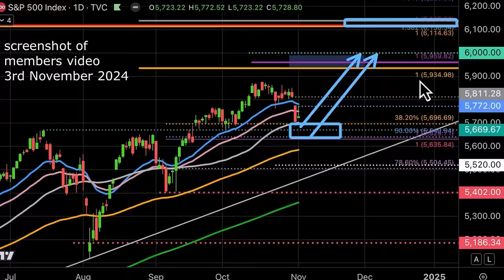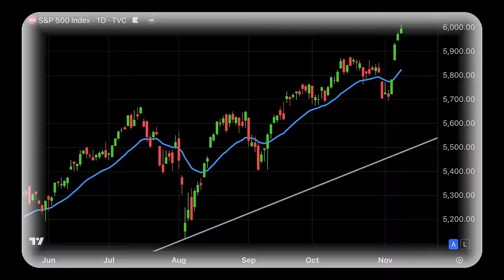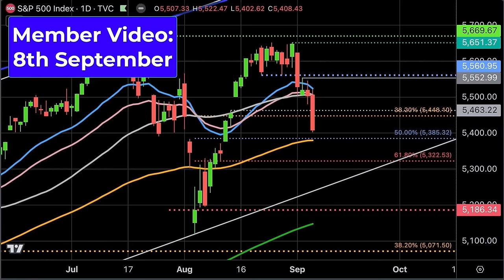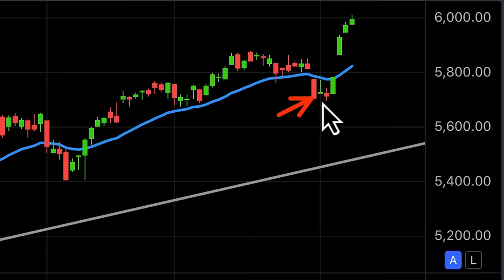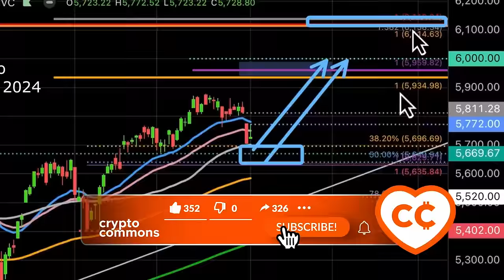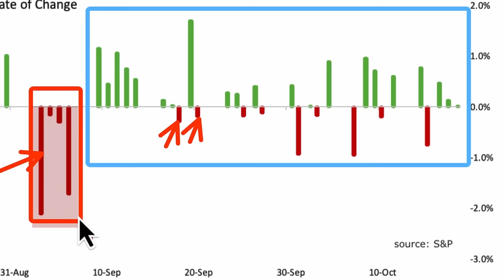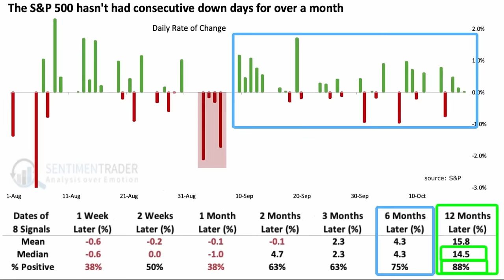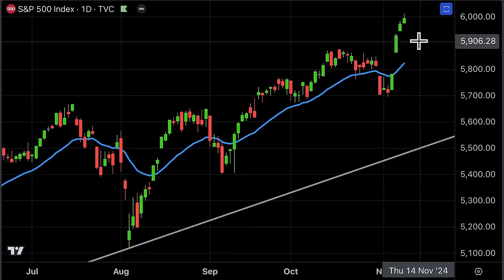ШОКИРУЮЩИЕ ДАННЫЕ О ТОМ, КАК ВЫСОКО МОГУТ ПОЙТИ РЫНКИ [Алессио Растани]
BTC: 1JcJgpSHbrRwgnvLeteXNfNXxLgpDuxyMP
ERC 20: 0xC8b0CF755bec8155D371676D77A579D7E15fd7eD
BEP 20: 0xfD630bd4058b7412C42d5807f1128281e05ACCE8
TRC 20: TKSwnD6eyDmaBwpXhVoQKnvPAtJVYAywYy
DASH: XuhZGGGezSEqnDq5ETBkiMc4ARfS6UxQAi
LTC: LfGpGJjkcrgZV12VNnQdEx79uHgeHSS8oG
ETC: 0xDD6AEDD3C78d0E7e8b1E09c8D149C51d16486723